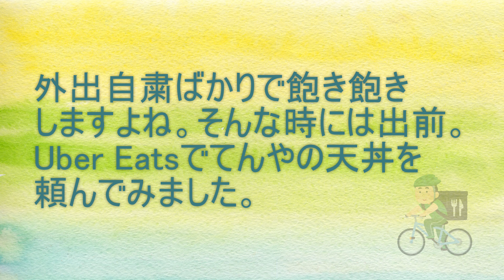【4K】【グルメ】外出自粛の気分転換にUber Eatsでてんやの天丼を出前してもらいました。Had Tendon delivered by Uber EATS.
外出自粛していると食欲でストレス発散してしまいませんか？(;'∀')
気分転換にてんやの天丼大盛wをUber Eatsで頼んでみました。丁寧で早い配達で大満足。
うちの配達エリアでは結構いろいろと充実してきているので、またほかのお店のを頼んでみようかな。